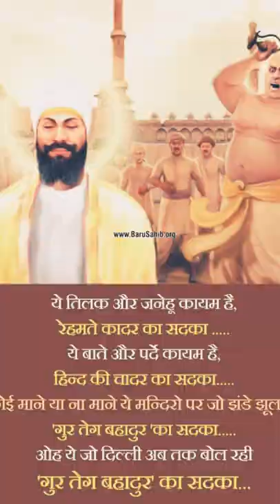guru teg bahadur ji 400th birth anniversary📿.................